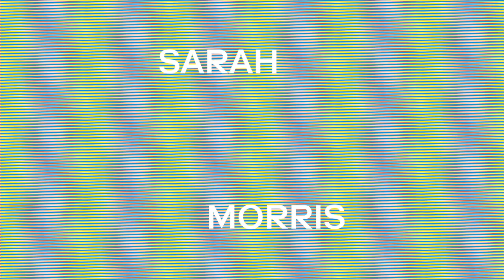Memorable Memories #15 Sarah Morris